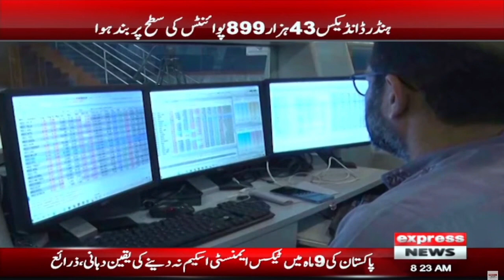PM Shahbaz Sharif Happy on IMF Agreement - 𝐍𝐞𝐰𝐬 𝐁𝐮𝐥𝐥𝐞𝐭𝐢𝐧 𝟖 𝐀𝐌 | Dollar vs PKR | Weather News